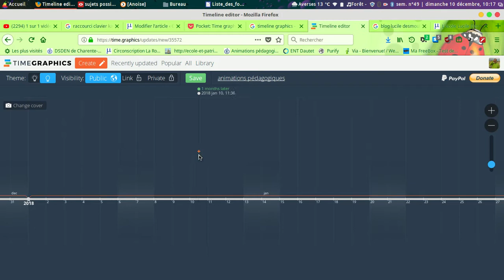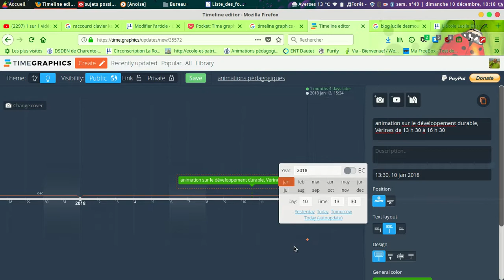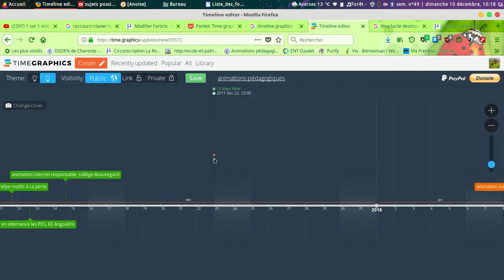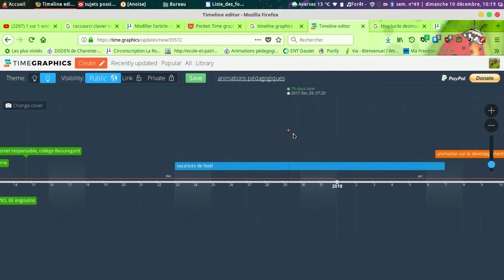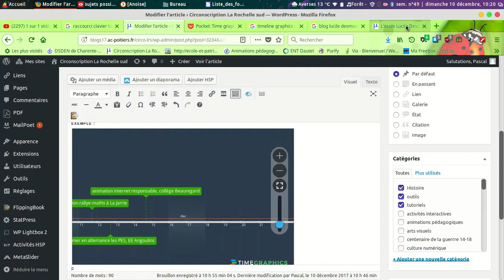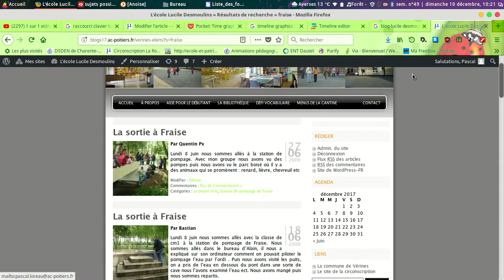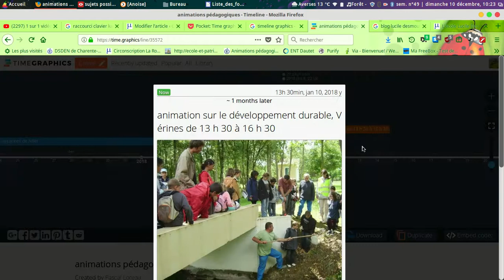timegraphics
créer une frise chronologique en ligne avec timegraphics